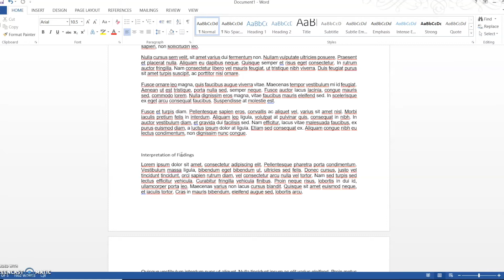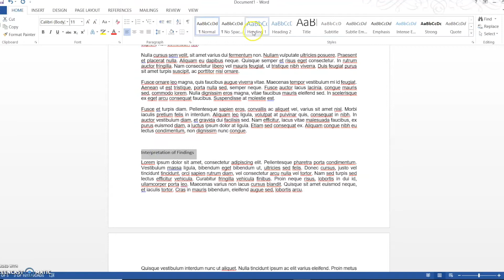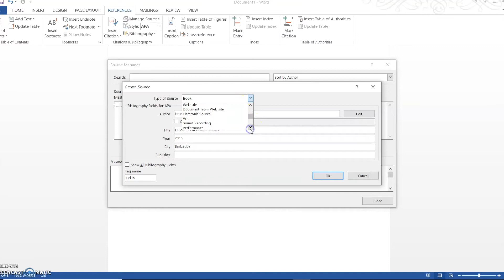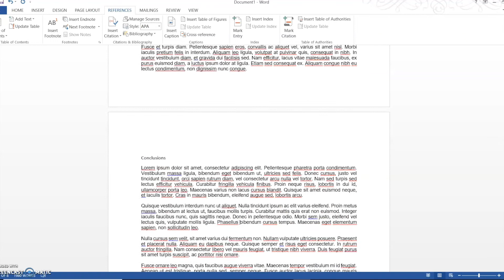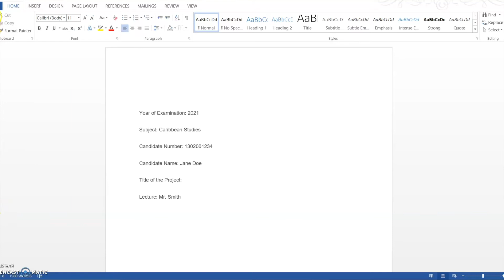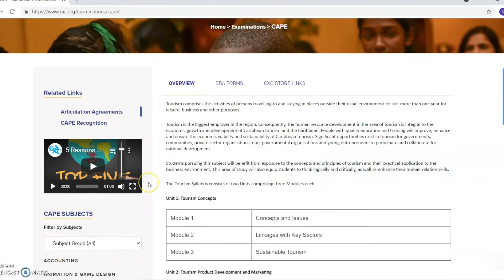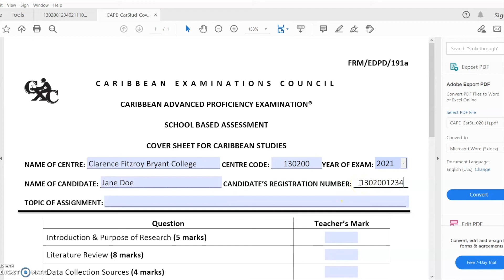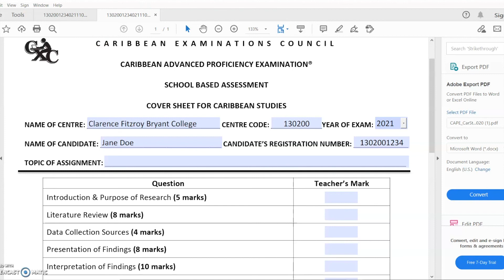CAPE IA (SBA) Preparation Guide 2021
The video  explain how to prepare the Internal Assessment (SBA) document.
  In it you will see demonstrations of how to do the following:

    Create a Table of Content
    Create a PDF document
    Label your SBA file
    Retrieve the Cover Page from the CXC website
    Label your Cover Page (which MUST NOT be merged to the SBA but be presented as a separate document with proper labeling).